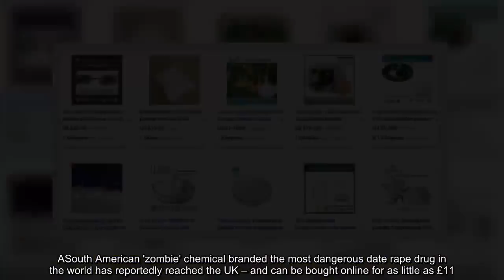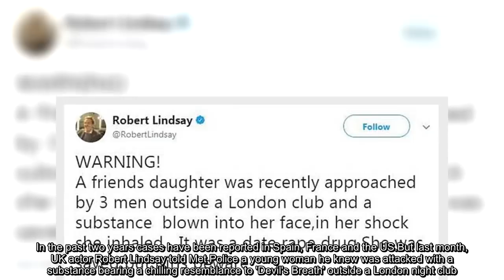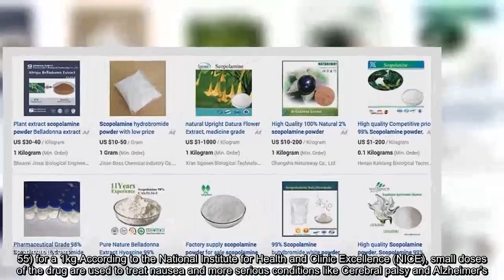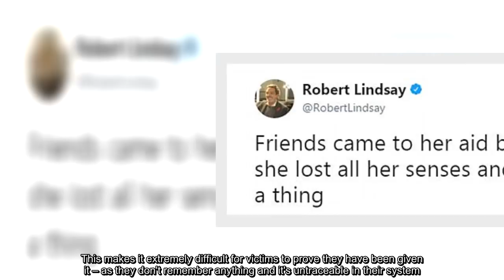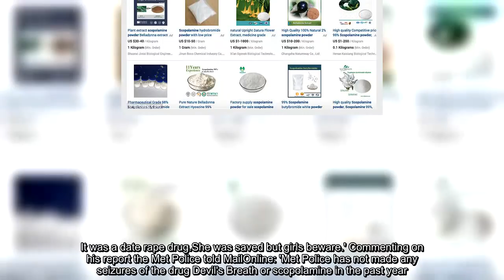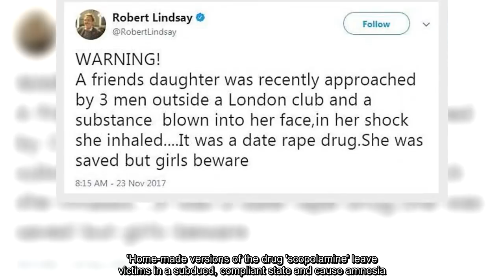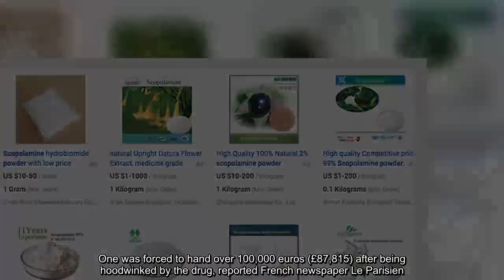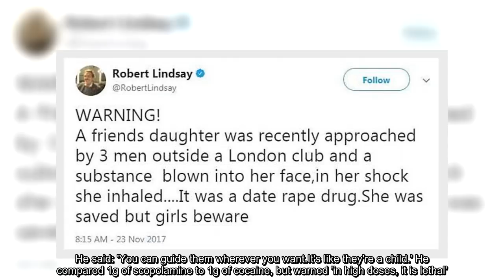Colombian Devils Breath drug could be in UK online for £11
ASouth American 'zombie' chemical branded the most dangerous date rape drug in the world has reportedly reached the UK – and can be bought online for as little as £11.Scopolamine, also known as hyoscine or 'Devil's Breath', is made from Borrachero trees in Colombia, and used throughout the country to aid sexual predators and robbers.The odourless powder is blown into people's faces, which once inhaled can cause victims to lose their memory, free will, and in high enough doses, can even kill.In the past two years cases have been reported in Spain, France and the US.But last month, UK actor Robert Lindsay told Met Police a young woman he knew was attacked with a substance bearing a chilling resemblance to 'Devil's Breath' outside a London night club.Scopolamine is not a controlled substance under the UK Misuse of Drugs Act, which means it's legal to buy online.It is widely available on the Chinese website Alibaba.com, which ships it anywhere in the world from mainland China and Ukraine.While there are restrictions on minimum orders, you have to be a registered business, and courier shipping may take a while, one European seller is offering 1g of the drug for just $15 (£11.19).Shipping from China prices range from $20 (£14.91) for 100g to $1,500 (£1,118.55) for a 1kg.According to the National Institute for Health and Clinic Excellence (NICE), small doses of the drug are used to treat nausea and more serious conditions like Cerebral palsy and Alzheimer's.As of 2017 it does not have a licence allowing it to be mass-marketed in the UK, but doctors can prescribe it in accordance with General Medical Council guidelines.The drug, also referred to as Burundanga in its native Colombia, is almost impossible to detect, as it disappears from the blood stream in two to six hours and can only be found in urine samples within 12.This makes it extremely difficult for victims to prove they have been given it – as they don't remember anything and it's untraceable in their system.Referring to an incident in late November, My Family star Lindsay, 67 wrote on Twitter: 'WARNING! A friend's daughter was recently approached by 3 men outside a London club and a substance blown into her face, in her shock she inhaled.'Friends came to her aid but within seconds she lost all her sense and couldn't remember a thing.It was a date rape drug.She was saved but girls beware.' Commenting on his report the Met Police told MailOnline: 'Met Police has not made any seizures of the drug Devil's Breath or scopolamine in the past year.'We encourage anyone who suspects they have been drugged to contact police.' The Foreign and Commonwealth Office (FCO) warns UK tourists in Colombia and Ecuador of 'criminals who use scopolamine to subdue their victims'.'Victims become disoriented quickly and are vulnerable to robbery, sexual assault, rape and other crimes.' Visitors to Quito, Ecuador are warned: 'Criminals often use drugs to subdue victims.'Home-made versions of the drug 'scopolamine' leave